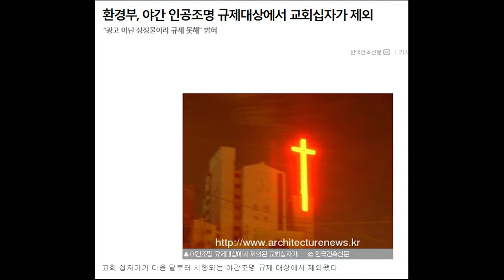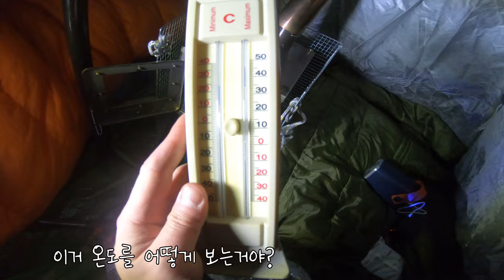강원도 영월 동강 노지캠핑 - 올해 첫 티피텐트+화목난로 피칭 / 15년 지기와 캠핑/뜻밖의 혹한기 / 만렙패딩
00:00 인트로
21:06 수캉푸티
01:03 한결가벼워진 마음, 한결 무거워진 몸
01:37 전설의 식재료
02:16 화생방 해제 순서
03:32 의문의 국물 윈터멜론
04:28 빛의 봉인검
05:36 저녁식사 계획
07:48 15년된 패딩
09:06 꼬치구이 강평
09:42 살아남은자
10:25 타코 강평
10:40 국물 강평
13:22 야간 - 티피텐트 내부 - 화목난로
14:02 최고-최저 온도계 보는법
14:47 화목난로 가동
15:12 뜻밖의 혹한기, 밤길모드
16:39 얼어죽은 부하들
17:00 일출 타임랩스
17:39 드론 정찰
17:52 동강의 미스테리 동굴
20:21 정리

[BGM]
Day Dream_황명수김정식김민기계한용 - 공유마당
Cafe Regrette - Asher Fulero
Fantasyland - Quincas Moreira
Bedtime - Reed Mathis

+개복치는 아무 맛 안난다고함